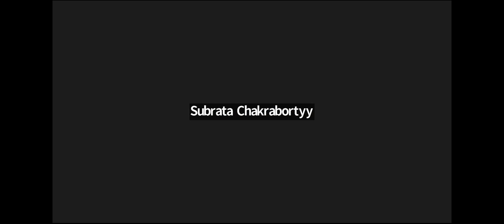Advanced crystal healing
crystals are said to "have a stable and unchanging energy pattern, each with a unique frequency and energy field, or resonance" that gives them special properties.
Put simply, crystal healing balance an individual's life and mind
Join The Workshop And Learn Advanced crystal healing And bring happiness to Your life Mentally, physically, and Spiritually
Energy exchange in just  ₹ 7080/-
This includes E-Certificate | Live Recording
08 Days workshop live on zoom